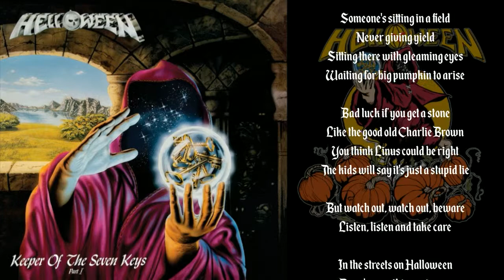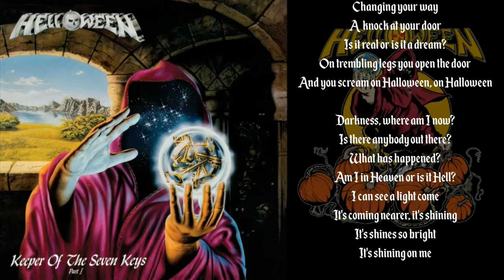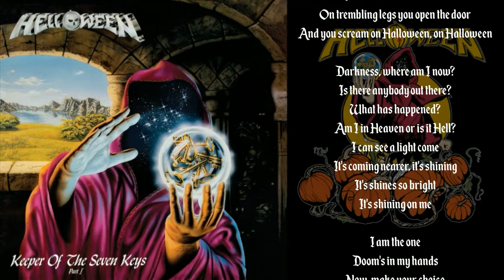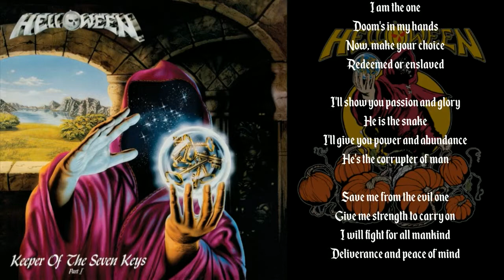Helloween - Halloween - Lyric Video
From the album "Keep of the seven Keys Part 01" 1987

07. HALLOWEEN